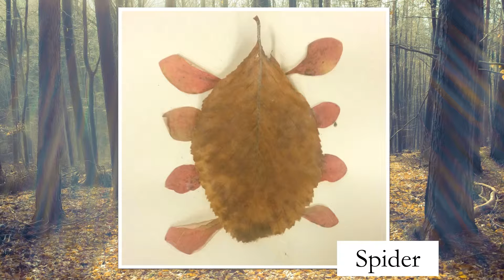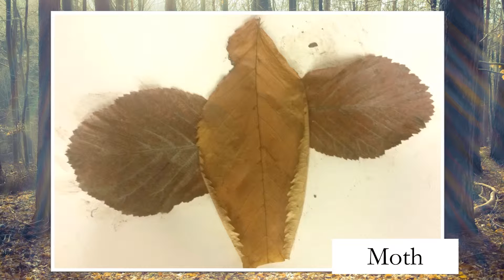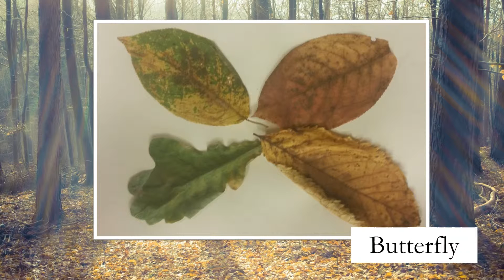Base 7 - Leaf Animals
Base 7 have collected leaves which they've used to make artwork in the shape of different animals